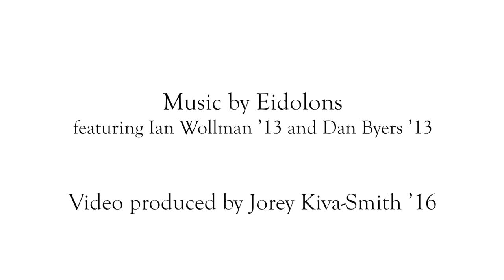Athletics at Lewis & Clark College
At Lewis & Clark, more than 20 percent of the student body participate in one of 19 NCAA Division III sports. Students don't compete for sports scholarships, or cut short their educations to go pro. Instead, our students thrive in an environment in which they can pursue athletics while fulfilling their academic potential.

Hear our students talk about managing coursework and sports, and what it means to be an athlete at Lewis & Clark.